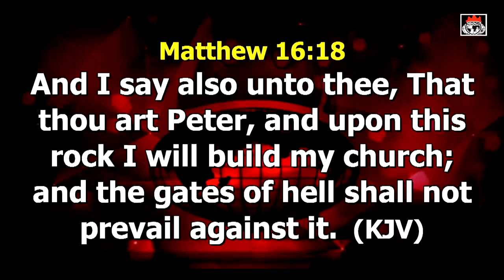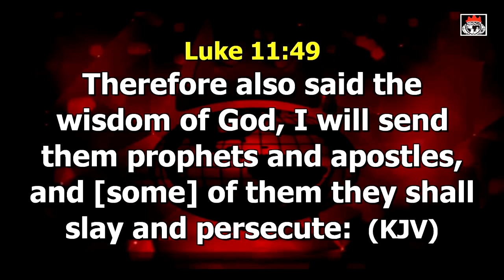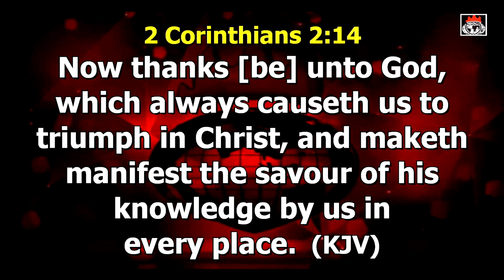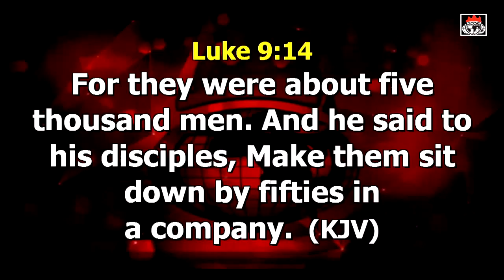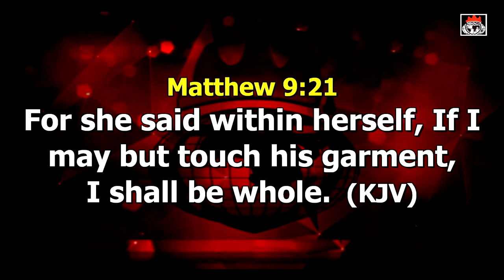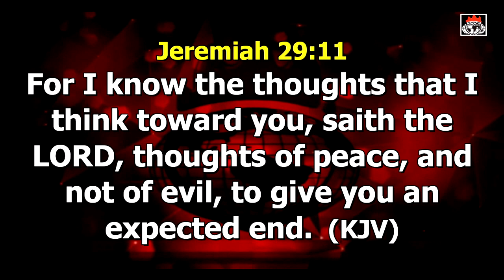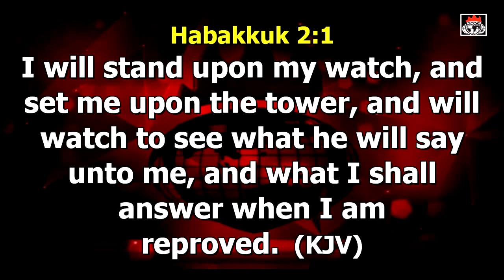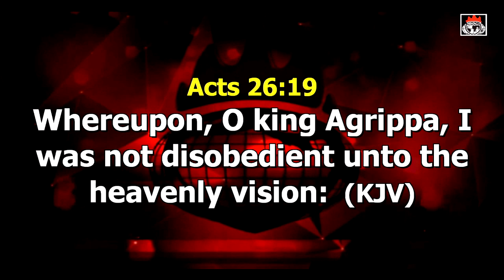Unveiling the Fundamentals of SUCCESS Pt1A